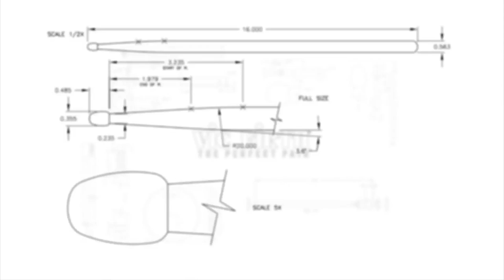Turn Key Hotel, Performed by Ted Atkatz and Shaun Tilburg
Here's an exciting new duet by Ted Atkatz, featuring some electric guitar feedback and a healthy amount of syncopated 5s!

Recorded at Ted Atkatz Percussion Seminar: East Coast. Video by Hojoon Kim.